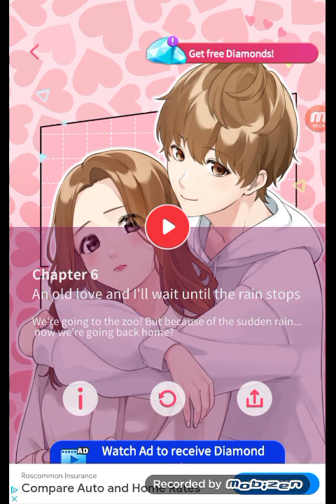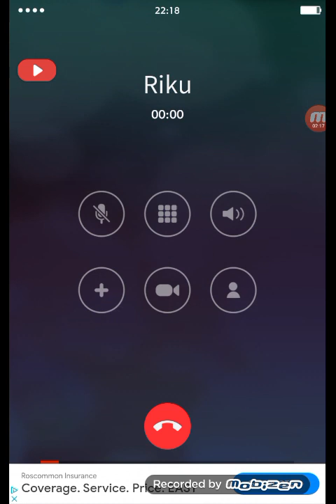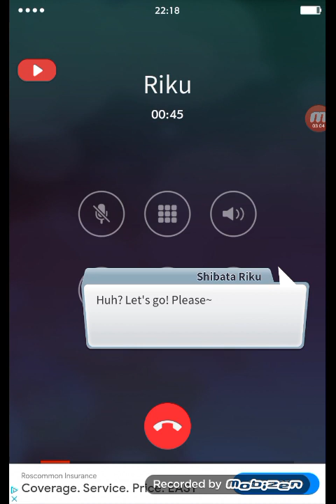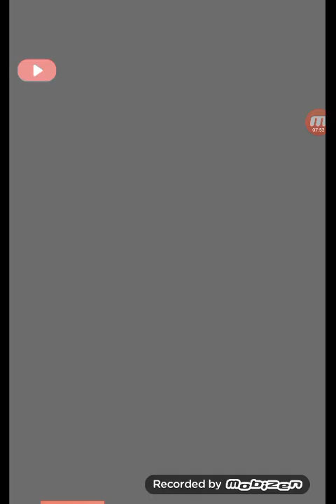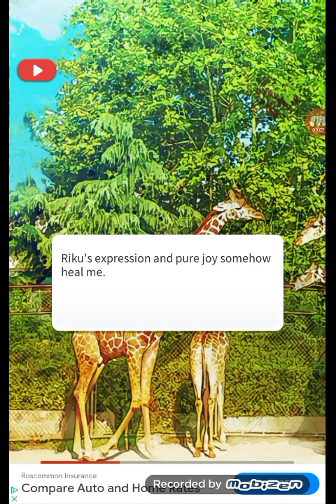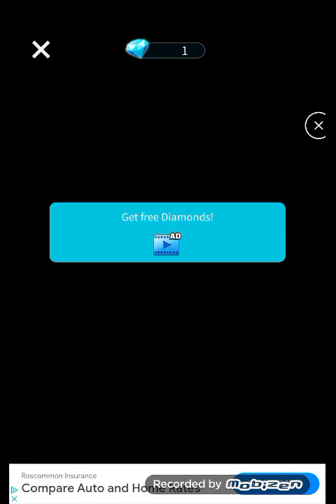My Young Boyfriend💮An old love and I'll wait until the rain stops💮6-11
I don't own this game the creator of this game is INTEREST Inc. & COMICO LLC.
Creator-INTEREST Inc. & COMICO LLC.